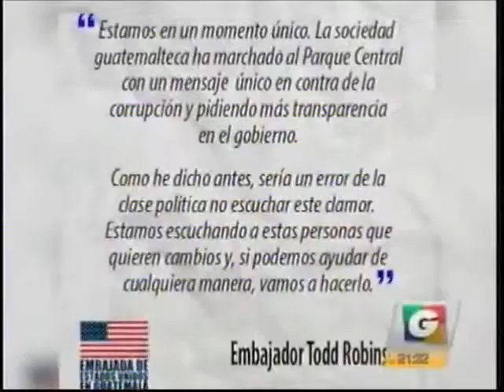EEUU Mensaje de elogio del Embajador para la labor de CICIG GV 2152 300715